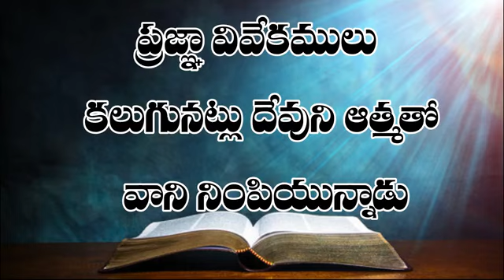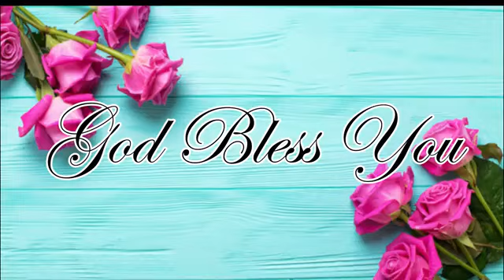ఆత్మ దేవుడు అనుగ్రహించు అద్భుత జ్ఞానంGod bless thesoul with amazing wisdom 7-7-2022 ఉదయకాల దైవధ్యానం